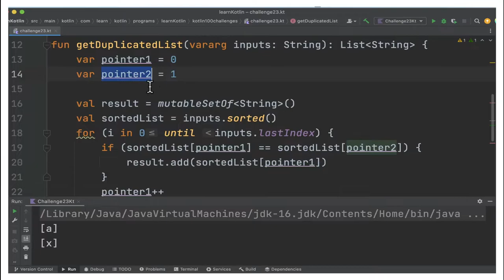100 KOTLIN CODING CHALLENGE | KOTLIN CODING CHALLENGE GET DUPLICATE CHARACTERS |InterviewDOT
100 KOTLIN CODING CHALLENGE | KOTLIN CODING CHALLENGE GET DUPLICATE CHARACTERS |InterviewDOT